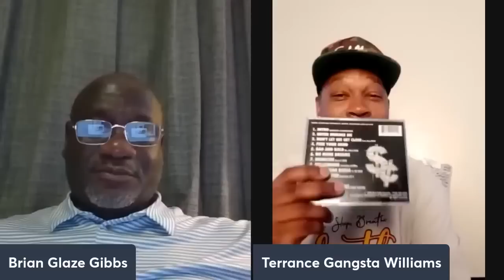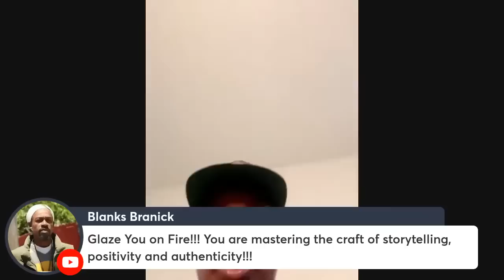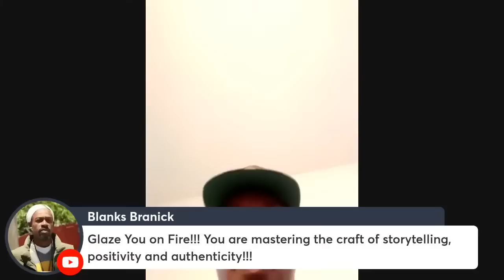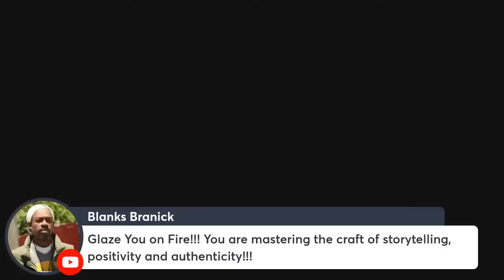BRIAN GLAZE GIBBS INTERVIEW BIRDMAN BROTHER TERRANCE GANGSTA WILLIAMS ONE OF THE ORIGINAL HOT BOYS